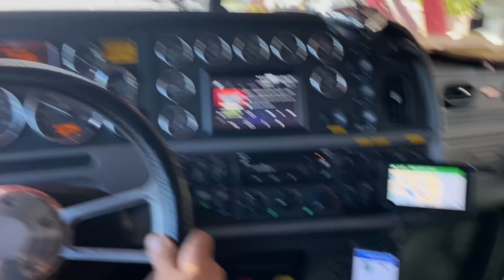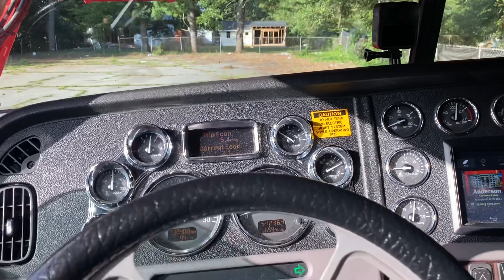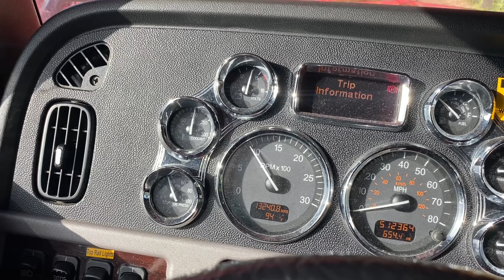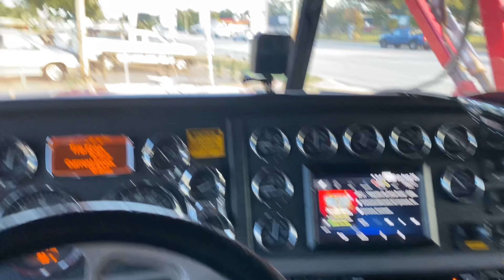TIPO DE CAMINHÃO QUE QUERO+CHEGUEI NA ENTREGA 🚚